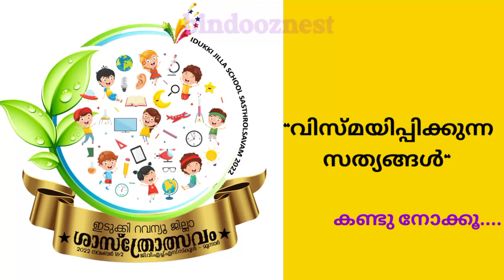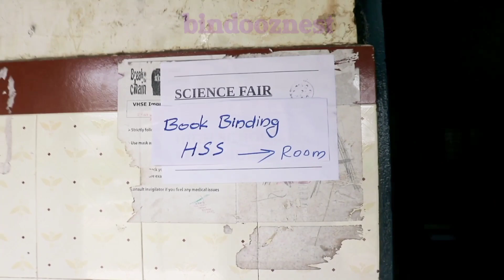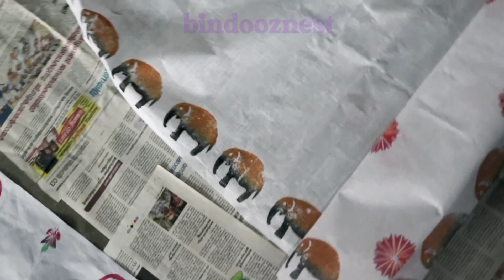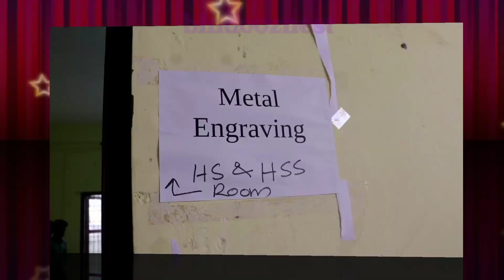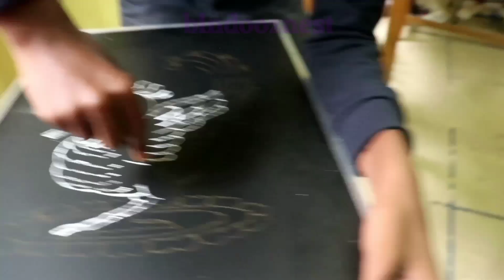മക്കളെ അറിയൂ.. അവരുടെകഴിവുകളും..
Idukki Jilla Sasthramela 2022
മക്കളും അവരുടെ കഴിവുകളും